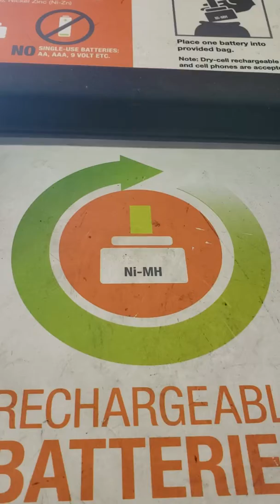Reciclando Pilha!!!O que fazer com as pilhas que ja nao funciona ? Recycling at Home depot!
Nao joguem suas pilhas e baterias no lixo convencional! Por favor ! Leve- as a um lugar que as reciclem! Para o nosso bem e dos nossos filhos e netos.